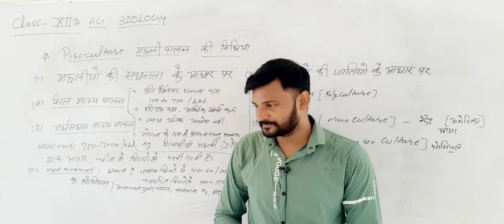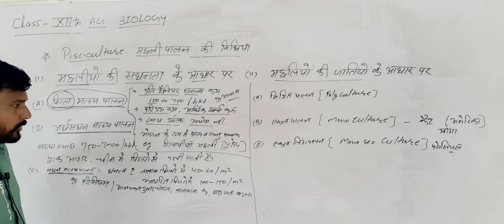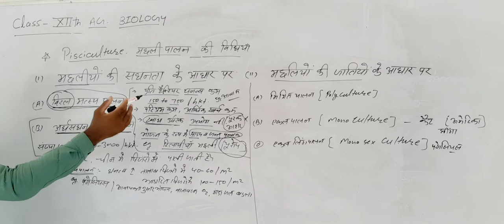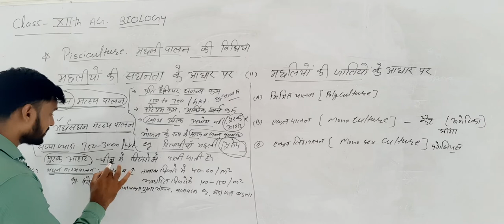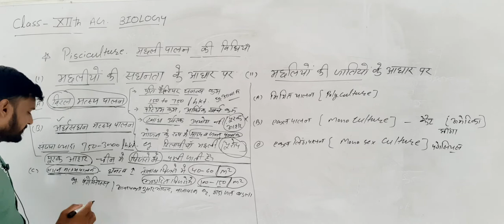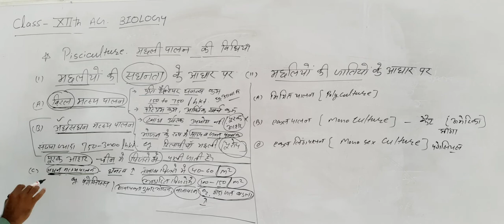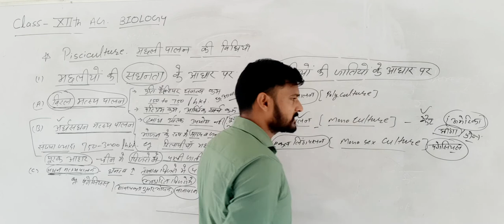मछली पालन की विधियां 12 ag Biology